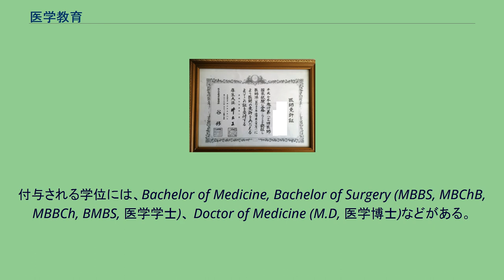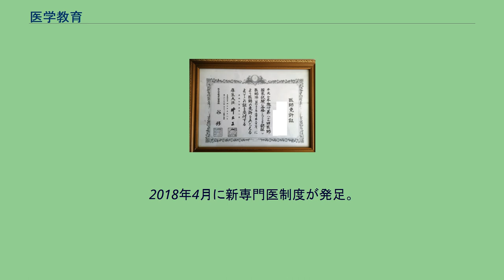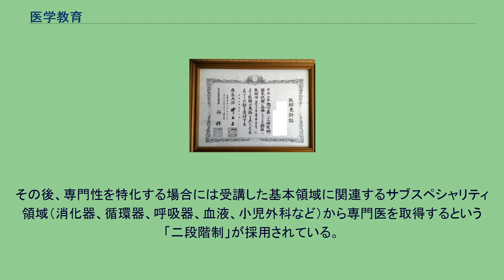医学教育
医学教育は、医師養成に関わる様々な教育関連の内容を包括しており、医学部・医科大学入学試験から、医師の生涯教育までの全体を指す用語である。
付与される学位には、Bachelor of Medicine, Bachelor of Surgery (MBBS, MBChB, MBBCh, BMBS, 医学学士)、 Doctor of Medicine (M.D, 医学博士)などがある。
免許制度は国により様々で、追加で医師免許国家試験を課す国もあれば（日本,米国）、大学卒業と同時に自動的に医師免許を付与する国もある（英国）。
日本における医師を養成する医学教育は、大学医学部または医科大学（医大）で提供される教育課程のことである。
医学教育課程の修了により、医師国家試験の受験資格を得ることとなる。
なお日本においても学士編入制度により学部卒業者を迎える大学が出てきている。
この場合修業年数は4~5年となる（多くは3年次編入であるが2年次編入を採用する大学もあり、修業年数は大学により異なる）。
また最近の地方の医師不足を補うため、日本でも地域出身者を優先的に入学させる制度が検討されている（地域枠）。
諸外国と異なり、日本の医学部の入学試験は医学部専門の特別な試験があるわけではなく、他の学部と同様の学科試験を受けることになる。
最近は物理・化学を必修とする大学も出てきた。
入学試験は、非常に難易度が高く、相当の学力が必要とされる。
面接試験は以前は行われない大学も存在したが、全大学医学部で実施される事となった。
（近年面接試験が導入された大学の例：東京大学（2018年度入試から復活）、九州大学（2020年度入試から導入）） また、日本の私立大学医学部では、自治医科大学や産業医科大学を除き、高額の学費（2000万円～5000万円程度）が必要となることが多く、これを支払えるのは比較的裕福な層に限られており、医師を志す者全てに門戸が開かれておらず、いわゆる“金持ち”でしか医師になれない現状があった。
しかしながら、近年では医師不足を背景に、卒後一定期間県内で働くことを条件に、国公立医学部の他、私立医学部の学生に対しても一定の奨学金を貸与する自治体が出てきたり、優秀な人材を集めるために学費を大幅に値下げした私立大学も出てきた。
医学部、歯学部、獣医学部、薬学部は6年制の教育課程である。
これは上記の学部が、事実上専門職を養成する教育機関である状況や、旧制大学からの伝統などに起因している。
近年、カリキュラムが多様化してきており、ここでは標準的な教育課程を紹介する。
医師免許所（白黒コピー） 医師国家試験は毎年2月に3日間かけて行われ、3月末に合格が発表される。
マークシート方式で、必修問題（絶対評価、正答率が8割未満だと即不合格）、一般問題・臨床問題（相対評価）からなり、禁忌肢（4つ以上選択すると即不合格）もある。
合格証明書とともに保健所に申請し厚生労働大臣より医師免許が交付される。
一般に初期臨床研修とも呼ばれている。
一般にこの時期の医師を研修医とも呼ぶ。
医師法によって、2004年4月より、臨床に携わる医師は、医師免許取得後、それぞれ大学病院等の研修指定病院にて内科、外科、麻酔科、産婦人科、小児科、精神科、公衆衛生等という主要分野について2年間の臨床研修を受け、医師として必要な基本的で最低限の技能を学ぶことが義務付けられている。
臨床研修は、医師が、医師としての人格をかん養し、将来専門とする分野にかかわらず、医学及び医療の果たすべき社会的役割を認識しつつ、一般的な診療において頻繁に関わる負傷又は疾病に適切に対応できるよう、プライマリ・ケアの基本的な診療能力（態度・技能・知識）を身に付けることのできるものでなければならない。
—厚生労働省 医師法第１６条の２第１項に規定する臨床研修に関する省令 第2条 制度上において「臨床に携わる医師」とは医療保険による保険診療を行う医師のことで、基礎医学、社会医学系に進んでいく場合は特に必要とはならない。
しかし、臨床医学を早期に義務付けることで、基礎医学・社会医学への進路を選ぶ者が減少している傾向に拍車がかかる懸念の声が関係者からは出ている。
現実的に、医学部の基礎医学系の教授・准教授・講師・助教等のスタッフの割合において、「学士（医学）：M.D.」資格者が有意に減少してきている事実がある（「博士（医学）：Ph.D.」は他学部出身でも取得可能）。
研修医の待遇は2004年4月から導入された新臨床研修医制度で一定の収入が保証されるなど改善が図...